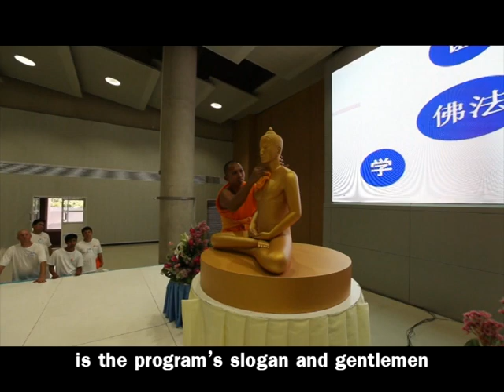International Dhammadayada Ordination Program(IDOP) อุปสมบทหมู่พระธรรมทายาทนานาชาติ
อุปสมบทหมู่พระธรรมทายาทนานาชาติ หรือชื่อภาษาอังกฤษว่า International Dhammadayada Ordination Program (IDOP) เป็นโอกาสอันดีสำหรับชาวต่างประเทศที่สนใจมาปฏิบัติธรรม และศึกษาพระพุทธศาสนา   โครงการบรรพชาอุปสมบทหมู่พระธรรมทายาทนานาชาติ หรือชื่อภาษาอังกฤษว่า International Dhammadayada Ordination Program (IDOP) เป็นโครงการที่ทางสำนักต่างประเทศ วัดพระธรรมกายได้จัดขึ้นเป็นประจำทุกปี โดยในปี 2554 นี้เป็นปีที่ 9 แล้ว ซึ่งปกติจะจัดในช่วงปิดภาคเรียน ภาคฤดูร้อนของชาวต่างประเทศ

         ปัจจุบันนี้อาคาร 100 ปี คุณยายอาจารย์มหารัตนอุบาสิกาจันทร์ ขนนกยูงอยู่ในระหว่างการก่อสร้าง และเป็นฐานที่มั่นสำหรับการเผยแผ่งานพระพุทธศาสนา โดยเฉพาะชาวต่างประเทศ อีกไม่กี่ปีข้างหน้าจะมีชาวต่างประเทศนานาประเทศมาสู่วัดพระธรรมกายมากขึ้น ทางสำนักต่างประเทศจึงเพิ่มโครงการอบรมสำหรับชาวต่างประเทศให้มากขึ้น ทั้งชาวต่างประเทศที่สนใจมาปฏิบัติธรรม และศึกษาพระพุทธศาสนาด้วยการบวช

 จึงนับว่าเป็นโอกาสอันดีสำหรับชาวต่างประเทศที่สนใจมาบวชนอกช่วงเวลาปิดภาคเรียนฤดูร้อน  ทางสำนักต่างประเทศจึงจัดให้มี "โครงการบรรพชา อุปสมบทหมู่พระธรรมทายาทนานาชาติ" รุ่นพิเศษ  (ภาคภาษาอังกฤษ) ขึ้นในแต่ละเดือน

1.    เป็นชายแท้ ชาวต่างชาติ หรือชาวไทยที่พูดภาษาอังกฤษได้ดีอายุระหว่าง 18-60 ปี
2.    สามารถสื่อสารด้วยภาษาอังกฤษได้
3.    สุขภาพ ร่างกายแข็งแรง ไม่เป็นโรคร้ายแรง หรือโรคติดต่อ
4.    เป็นผู้อยู่ง่าย กินง่าย ไม่รับประทานอาหารมังสวิรัติ
5.    ไม่มีภาระที่ต้องดำเนินการด้วยตนเอง ระหว่างการอบรม
6.     ต้องมี visa ในประเทศไทยอย่างน้อย 60 วัน

1.    ใบสมัครพร้อมรูปถ่ายปัจจุบัน ขนาด 2 นิ้ว
2.    สำเนาหนังสือเดินทาง
3.    ใบอนุญาตจากผู้ปกครอง หรือ ผู้ดูแล
4.    ค่าลงทะเบียน 3,500 บาท (100 USD)
5.    ยาประจำดัว
6.    ของใช้ส่วนตัว

การสมัครเข้าโครงการบวชพระนานาชาติ
สามารถสมัครได้ตั้งแต่บัดนี้เป็นต้นไป สอบถามข้อมูลเพิ่มเติมได้ที่ หรือ english @ ordinationthai.org
หรือ ติดต่อทางโทรศัพท์ที่